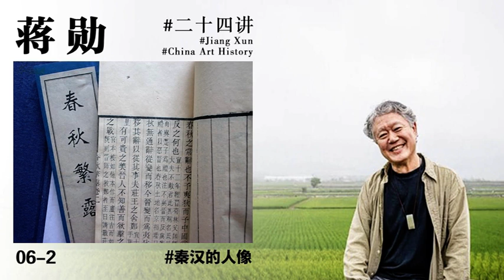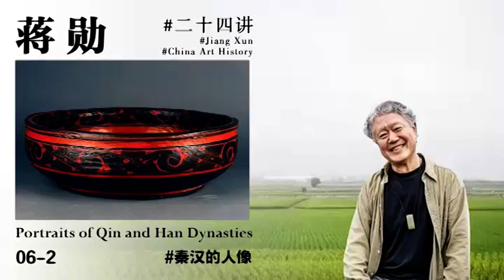【蒋勋中国美术史·06-2】乐天知命，为什么西方人很难了解这个民族#秦汉的人像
02：24 汉代的“方”“圆”美学
07：47 五行学说的影响
12：43 汉朝把春秋战国时百家争鸣的思想做了体系化的整理
16：00 为什么西方人很难了解这个民族
17：35 乐天知命的美学

汉代陶俑的发现考古上将其划分为三个时期：西汉早期（汉朝建立至汉景帝末年）、西汉中晚期（汉武帝时期至更始帝被杀）和东汉时期。
西汉早期的陶俑包括阳陵陶俑、杨家湾陶俑、安陵与霸陵陪葬墓陶俑、徐州北洞山与狮子山陶俑等。
西汉中晚期陶俑除建国前在西安、洛阳等地出土的外，建国后还出土了山东济南无影山乐舞、杂技、宴饮陶俑、河南济源泗涧沟汉墓陶俑、河北邯郸彭家寨陶俑和河南洛阳西汉墓彩绘陶俑。
东汉具有代表性的陶俑有四川成都市天回山东汉崖墓出土的击鼓说唱俑和四川彭山崖墓出土的灰陶持锸男立俑等。